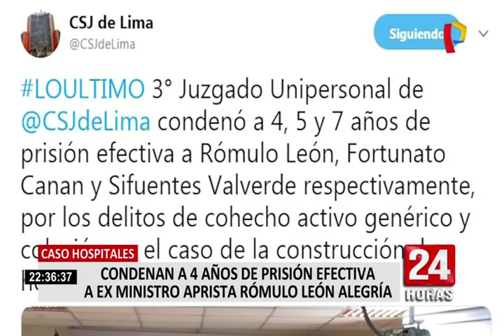Caso Hospitales: condenan a cuatro años de prisión efectiva a Rómulo León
El Poder Judicial también ordenó cinco años de prisión para Fortunato Canaán y siete años para Luis Sifuentes, por el caso de la construcción irregular de hospitales en 2008.